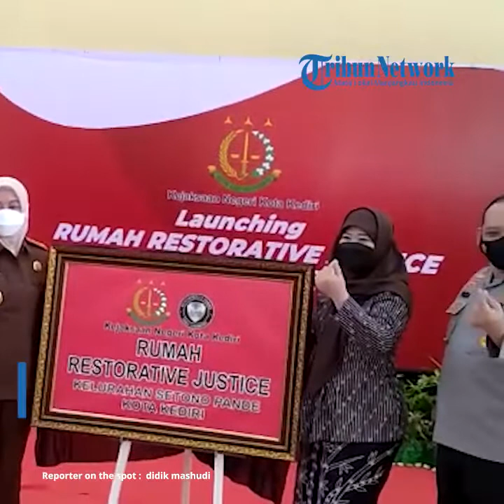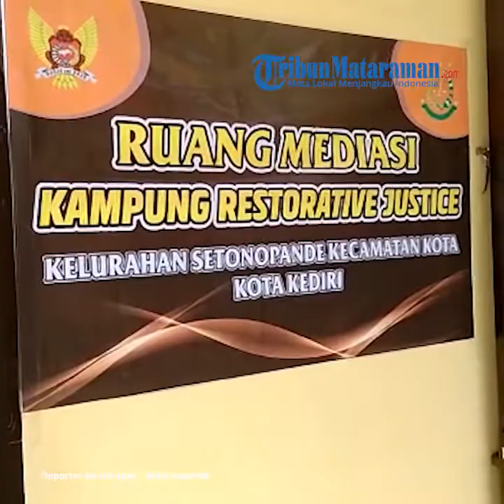Kejaksaan Kota Kediri Launching Rumah Restorative Justice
TRIBUNMATARAMAN.COM | KEDIRI - Kejaksaan Negeri (Kejari) Kota Kediri melaunching Rumah Restorative Justice di Kelurahan Setono Pande, Kota Kediri, Jumat (18/3/2022).

Kelurahan Setono Pande saat ini menjadi satu-satunya di Kota Kediri yang dipilih untuk tempat Rumah Restorative Justice.

Kajari Kota Kediri Novika Muzairah Rauf,SH,MH menjelaskan, pemilihan Rumah Restorative Justice karena awalnya penghentian penuntutan di Kejaksaan Negeri Kota Kediri dilaksanakan di Kelurahan Setono Pande.

Perkaranya melibatkan dua orang warga Kelurahan Setono Pande dalam perkara kecelakaan lalulintas yang melanggar pasal 310 KUHP.

"Keduanya warga Kelurahan Setono Pande dan berniat melakukan perdamaian, maka dilakukan restorasi justice dengan tidak melimpahkan perkara ke persidangan dan tidak sampai ke penuntutan," jelasnya.

Perdamaian dilakukan di Kejaksaan Negeri Kota Kediri yang dihadiri oleh tokoh masyarakat, tokoh agama yang ada di Kelurahan Setono Pande.

Dijelaskan, dalam penegakan hukum, kejaksaan lebih mengedepankan hati nurani. Sedangkan restorative justice sendiri memulihkan hak pelaku tindak pidana dengan tidak melimpahkan perkara ke persidangan.

Namun untuk melakukan restorative justice ada sejumlah persyaratannya. Di antaranya, pelaku belum pernah melakukan tindak pidana dan hukumnya tidak lebih dari 5 tahun.

"Selain itu kerugian yang diakibatkan tidak lebih dari Rp 2,5 juta. Namun petugas tetap melihat keadilan yang ada di masyarakat," jelasnya.

Selain itu yang terpenting pelaku dan korban sudah sepakat untuk berdamai sehingga petugas dapat melakukan restorative justice.

Sesuai rencana akan ada lagi sejumlah kelurahan di Kota Kediri yang akan ditunjuk menjadi Rumah Restorative Justice seperti di Kelurahan Setono Pande.

Sementara Nurhuda, Lurah Setono Pande menyampaikan terima kasih kepada Kajari Kota Kediri karena telah menunjuk Kelurahan Setono Pande menjadi Rumah Restorative Justice di Kota Kediri.

Asisten Bidang Perekonomian Pemkot Kediri Ferry Djatmiko mengharapkan masyarakat ikut berperan aktif dalam penyelesaian permasalahan di masyarakat. "Diharapkan semakin banyak Rumah Restorative Justice yang ada di Kota Kediri," ungkapnya.